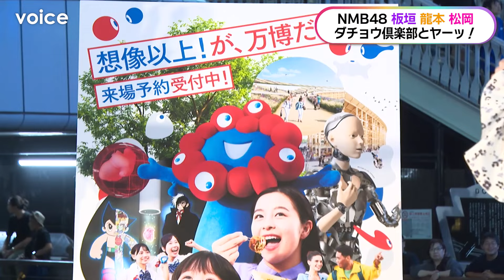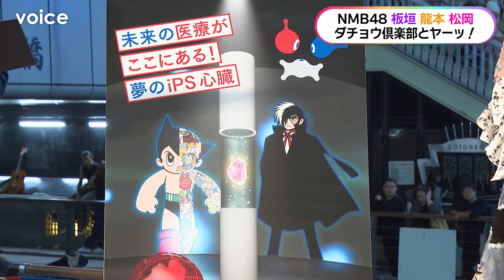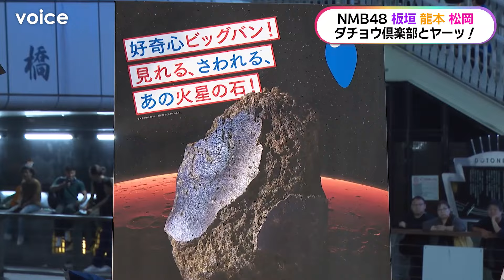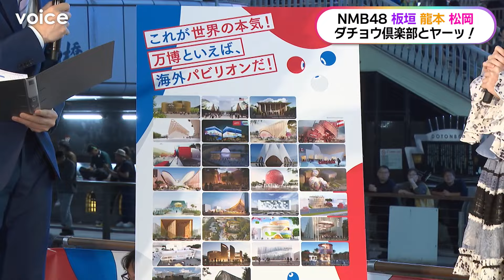NMB48板垣心和＆龍本弥生＆松岡さくら、ダチョウ倶楽部と道頓堀で鉄板ネタ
NMB48の板垣心和・龍本弥生・松岡さくら、ダチョウ倶楽部が13日、大阪市内で行われた『大阪・関西万博開幕半年前イベントin道頓堀』に出席した。NMB48の３人はダチョウ倶楽部と鉄板ネタに挑戦。更に一緒に定番の「ヤー！」を披露した。